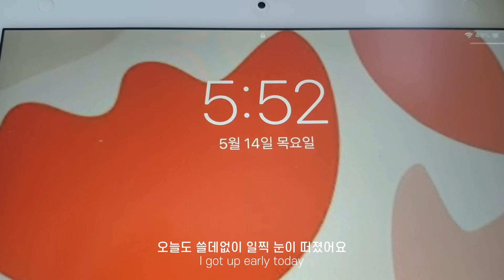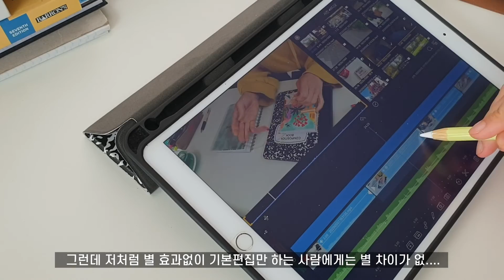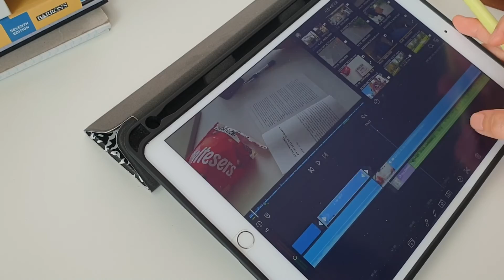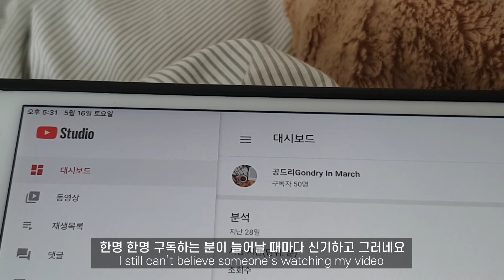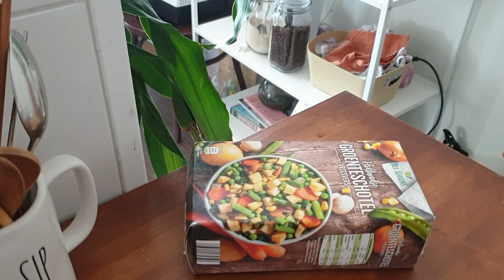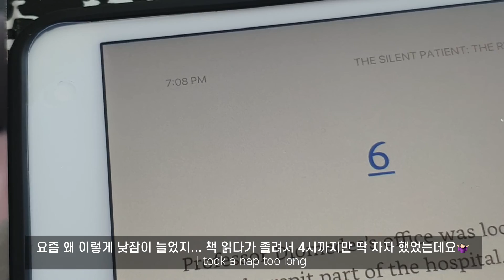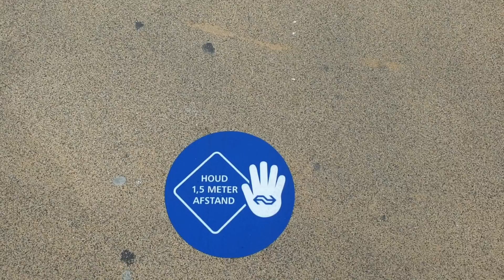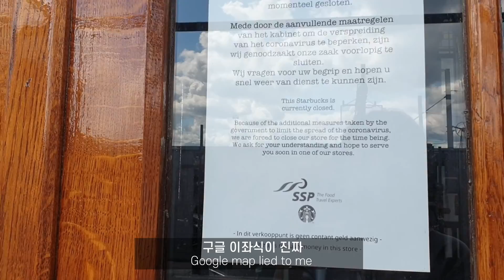(eng) 네덜란드 일상 브이로그 | 집밥과 집빵의 기록 | 블루베리 베이글 만들기 Netherlands vlog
벌써 열번째 브이로그라니!! 사실 몇 개 만들고 때려칠 줄 알았는데
스스로 좀 뿌듯하고 그러네요? 😎

* 화질은 1080p로 설정하시면 더 선명하게 보실 수 있어요

갤럭시 S9 Galaxy S9
아이패드 에어3 iPad air3
루마퓨전LumaFusion